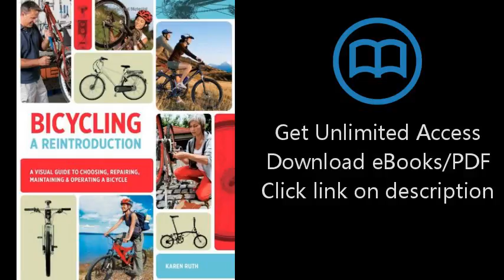Download Bicycling: A Reintroduction [P.D.F]